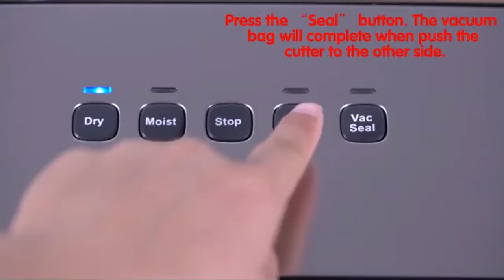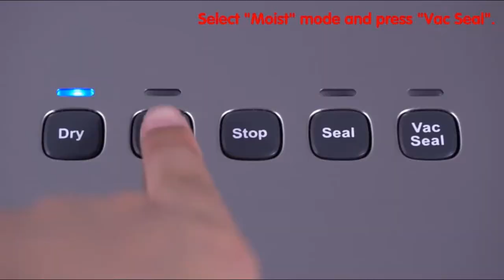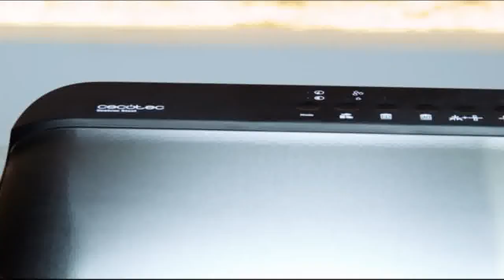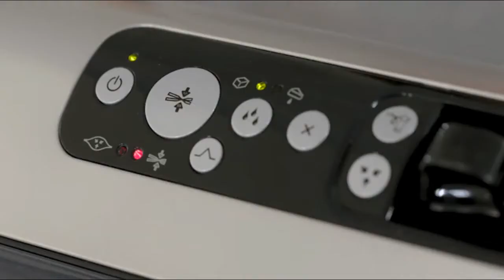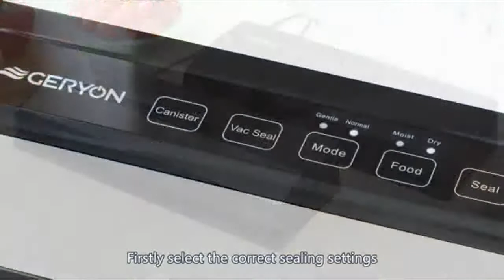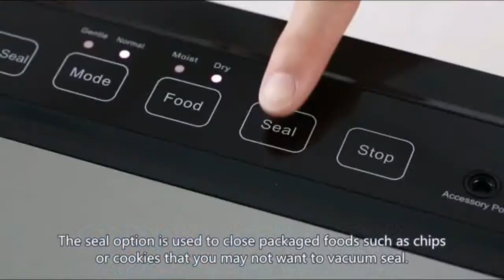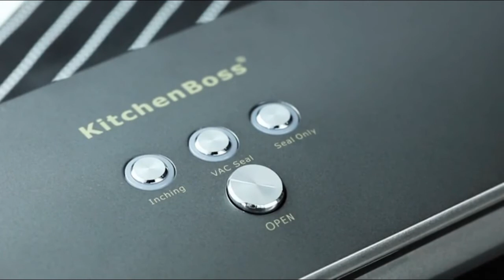TOP 8 MEJORES ENVASADORAS AL VACÍO DOMÉSTICAS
Aquí te dejamos los enlaces por si te quieres informar más sobre estas magníficas envasadoras al vacío domésticas, ideales para conservar bien la comida, congelar sin perder sabor, no desperdiciar las sobras, etc...

KitchenBoss Envasadora de Alimentos al Vacío,Sistema de Sellado Automático por Vacío,con Kit de Arranque 20 Bolsas Envasado al Vacío(Blanco)

ABOX Envasadora al Vacío Profesional para Alimentos, V63 5 en 1 Máquina Selladora al Vacío Doméstico con Cortador, Automático Seco y Húmedo, Bolsas de Vacío y Tubo para Botes

Bonsenkitchen Envasadora al Vacío Domesticas 4 en 1 Envasar al Vacio Maquina con Cortador de Película para Alimentos Fresca, Embasadora Incluyendo Bolsas de Vacío, Negra Selladora VS3802

Cecotec Envasadora Vacío Sealvac Steel. Presión de 0,9 Bar, 712mmHg, Incluye 5 Bolsas y Rollo gofrado, 120 W

FoodSaver FFS006X-01 Envasadora al vacío, 125 W, Acero Inoxidable, Gris y negro [Clase de eficiencia energética A]

GERYON Envasadora al Vacío para Alimentos Secos y Húmedos, Profesional Sellador al Vacío Automático Doméstico y Comercial con 2 Modos, Botones Táctiles, con Kit para Principiantes

Cecotec Envasadora al vacío FoodCare SealVac 140 SteelCut. Potencia 140 W, Velocidad de vacío 10 seg, Presión de vacío 0,75 bares

Máquina de envasado al vacío para uso intensivo Laica VT3120 con doble bomba, sellado doble para mayor seguridad, capacidad de aspiración 20 l/min, 130 W, incluye tubo para contenedores.

Si estás buscando darle un nuevo aire a tu hogar con ayuda de unos preciosos cojines:

Aviso legal: Este video y la descripción contienen enlaces de afiliados, lo que significa que si hace clic en uno de los enlaces de productos y compra, recibiré una pequeña comisión. Esta ayuda apoya al canal y nos permite continuar haciendo videos como este. ¡Gracias por el apoyo! Si encuentra algo de su material con derechos de autor en este video, déjenos un mensaje en para que podamos resolver el problema.